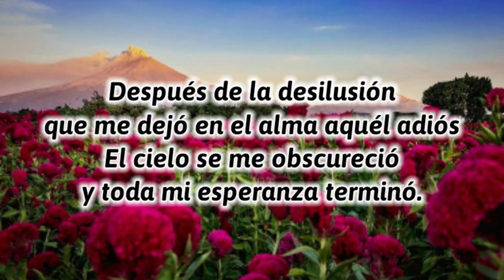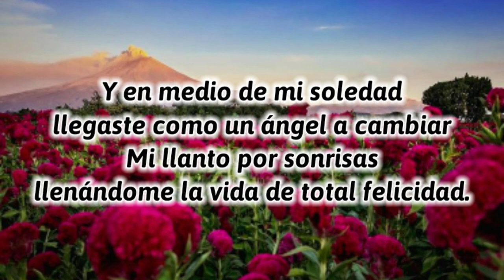Super Lamas - Y Volví A Nacer (Letra/Lyrics)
Letra de “Y Volví A Nacer”:
Después de la desilusión
que me dejo en el alma aquel adiós
El cielo se me obscureció
y toda mi esperanza termino

Y en medio de mi soledad
llegaste como un ángel a cambiar
Mi llanto por sonrisas
llenándome la vida de total felicidad

Y volví a nacer cuando llegaste
porque tu de mi borraste
la tristeza y el dolor

Y volví a nacer por tu cariño
yo sentí que mi destino
si tenía una razón

Y volví a nacer entre tus brazos
cuando el dulce de tus labios
revivió mi corazón

revivió mi corazón

Y volví a nacer.

TÍTULO:  Y Volví A Nacer
ARTISTA:  Super Lamas
ÁLBUM:  Una Vez Más... En Tu Corazón
DISQUERA:  Fonovisa Records
AÑO:  2000